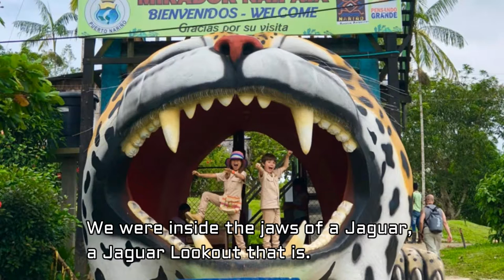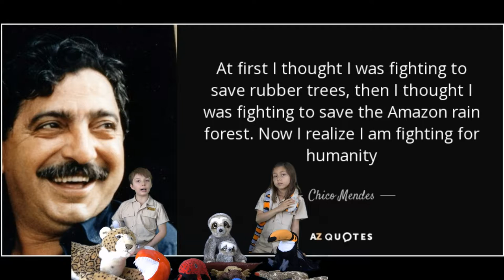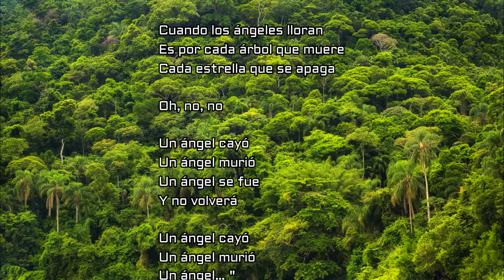Chico Mendes Defender and Angel of the Amazon Rainforest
We, The King Twins love Chico Mendes for he lived and died defending the Amazon Rainforest.  Less than a year ago, we traveled to the Amazon Rainforest of Colombia, Peru and Brazil and we witnessed the magic in animal, plant and human form that thrives in the Amazon.  But life is lost everyday due to logging, deforestation and cattle ranching.  Chico Mendes defended the rights of the rubber tappers and as he did, he defended the sacred land of the Amazon.